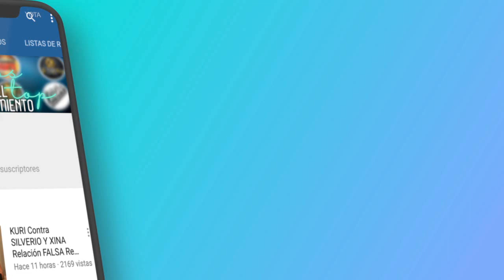ELIMINADOS SE VA ENOJADO Y NO LE DAN BENEFICIOS Exatlón MUNDIAL EEUU #7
Famosos
rafael nieves
caterine ibarguen
douglas castillo
elsa garcía
estefanía ahumada
horacio gutierrez
selene vera
marizol landazuri
jonny magallon
iván fernández

Contendientes
aaron matos
aldo tamez
alejandra valera
azul grantón
cynthia castillo
lilian duran
junior díaz
josé kuthy
isabel junio
esteban castillo

El Fragmento de 33 Exatlón Estados Unidos Capítulo
Resumen del Capítulo 35 de Exatlón EEUU #7
El Fragmento de Exatlón Estados Unidos Capitulo